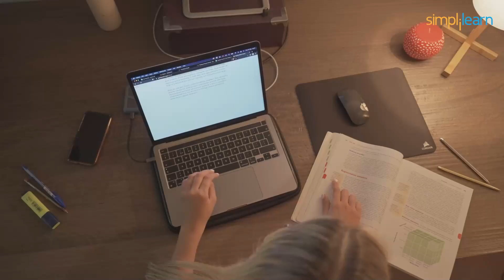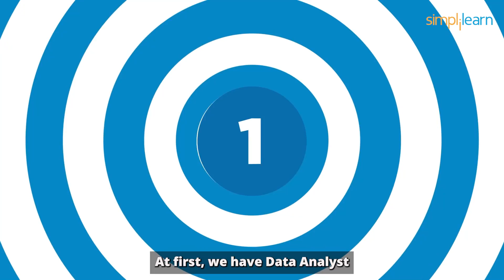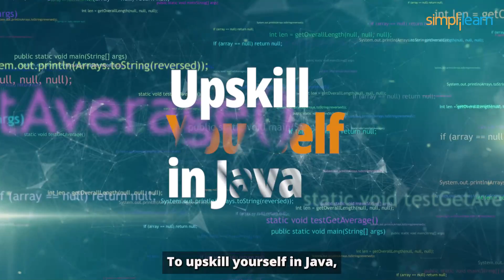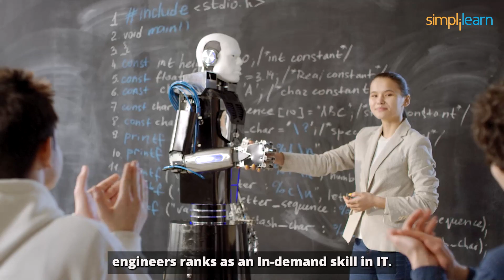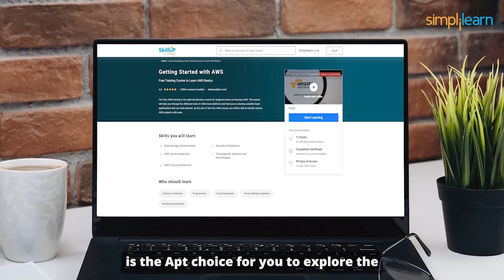🔥Highest Paying Free Courses | Free Course With Certificate Online | Skillup | Simplilearn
The future belongs to those who learn more skills and combine them in creative ways. As time evolves there is a vast difference in business models and Technology in company/Market trends to adopt new technology to face competitive market and daily challenges which in return meet both the need of company standards and Market trends.

In case you are thinking/planning to upskill your skills and get placed in Top Companies then you are at the right place - Introducing SkillUP by Simplilearn.

SkillUP by Simplilearn is a free learning platform that is mainly focused to help individuals get started with their skills to upskill to the industry required standards with Free access to 1,000 + hours of learning Tech skilling programs covering over 300+ in-demand skills with Certifications.

At first, we have Data Analyst

To enhance your data analytics skill “Introduction to Data Analytics Course” by SkillUP provides a strong foundation for beginners to work on various real-time data sets, Data visualization for better decision making offering the most aspects of

Second, we have Java

To upskill yourself in Java, “Java Training” by SkillUP is designed to provide a solid foundation and work-ready skills in Java development, along with knowledge of Core Java operators, arrays, loops, methods, and constructors.

Moving further Toward AI

Wanna Excel your career as an AI engineer “Introduction to Artificial Intelligence Course” by SkillUP is the perfect choice composed of fundamentals of Machine learning and deep learning

In addition to AI next, we have AWS

Cloud storage serves as the most prominent, safe, and reliable data storage method Industry is in search of cloud architects and cloud computing professionals for data handling accompanied by storing data and its retrieval. Interested in data handling and playing with data storage “Getting  Started with AWS” by SkillUp is the Apt choice for you to explore the world of cloud computing and data handling etc.

In the end, we have Cyber security

In modern days cyber security is coined out to be a familiar term to avoid data hack and data loss by unauthorized access to one’s individual data. Securing data plays a major role in IT to safeguard one’s confidentiality and credentials. “Introduction to Cyber Security” by SkillUp is the best choice to excel in your career in securing data and providing a risk-free workspace.